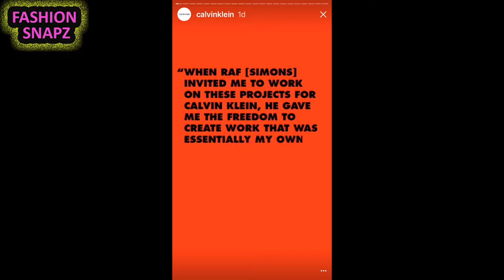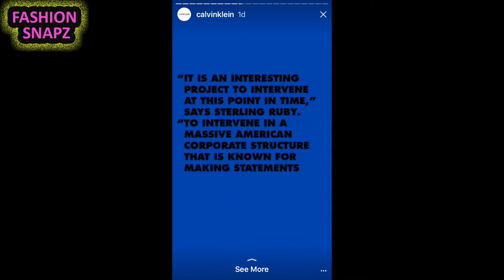Inside Ruby Sterling Exhibit at Gagosian from Calvin Klein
Daily uploads of your favorite fashion designers, beauty and fashion magazines and fashion shows from snapchat and instagram stories. Fashion Snapz is your daily dose of what is happening in fashion NOW with a behind-the-scenes view of tutorials, techniques and interviews! Find the latest in fashion trends here daily!

Today, Calvin Klein’s social media channels have been infiltrated by artwork from Sterling Ruby. On the brand’s Instagram stories, white font on a yellow background begs the question: “Is this what the inside of your head looks like? ‘Probably,’ shrugs Ruby Sterling.”

A handful of colorful, mixed media sculptures by the artist follows, along with a black and white portrait of Ruby. The brand’s Instagram feed is also covered in creations by Ruby, including the various bits and bobs that dangled above models at the February fashion show, held at the company’s Garment District HQ. That hanging installation included baseball bats, mufflers, flags, that iconic Calvin Klein underwear elastic and, apparently, a bra or two. The account also included a slideshow of pictures that provide a few angles of how he redesigned the brand’s showroom on the 12th floor of the same building, at 205 West 39th Street. He apparently redid the walls, produced a mini-scale hanging installation and introduced some colorful, geometric display tables.

“Calvin Klein is an American platform, and I wanted to treat this company as an American brand, almost pitted against these big luxury houses,” Ruby explained in a blog post on the Calvin Klein site. “It has interesting combinations that luxury companies do not usually have; there are opportunities to have highs and lows. There’s a behavior and an attitude related to it, it’s dirty gossip and hot sex!” The last part, the site points out, is a joke. However, the rest seems to be a view that the artist must surely share with Raf Simons. He happens to be his close friend, his frequent collaborator, former creative director at Dior and the current chief creative officer at Calvin Klein (which you surely already knew).

Calvin Klein, the iconic Americana brand, has become one of Ruby’s biggest supporters. It’s obvious that they’ve garnered that status due to Simons’ pre-existing relationship with the American artist. The fashion designer was a collector of Ruby’s work first, then a friendship followed; they’ve been pals for over 10 years at this point. Their first fashion collaboration took place in January 2014, when Ruby put his collaborative touch on Simons’ namesake brand. In fact, both of their names appeared on the tags of the heavily collaged clothing. And some of the American flag motifs that adorned that men’s runway show echoed the tasseled flags seen decorating this season’s multi-gender Calvin runway.

“When we worked together, it was almost like being married,” Simons told W about that first partnership. “The collection grew out of years of talking—so many similarities between us, so many shared interests. It was a really natural thing to do.”

The timing of Calvin Klein’s Ruby push just happens to coincide with the artist’s two-week exhibit at Gagosian, which just opened on March 1. However, it looks like his work with Calvin Klein is far from over. According to a release from the brand, the second part of his artwork series will be revealed later this year. Lest you forget, Ruby’s work was also included in the first ad campaign produced under Simons’ discerning eye.

“It is an acknowledgment of the incredible work of Sterling, both for Calvin Klein and in general,” Simons said. “He is always surprising, always exhilarating, and always moving forward—and yet he is always, ultimately, himself.”